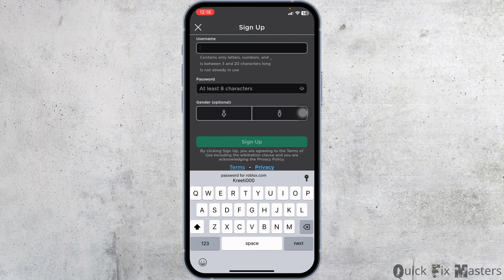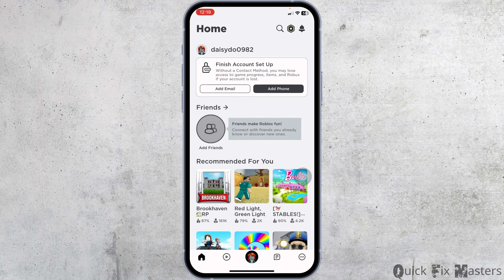How To Sign Up In Roblox 2023 | Roblox Sign Up Problem (FULL GUIDE)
Learn how to sign up for Roblox in 2023 and address any sign-up problems with this comprehensive guide. Roblox is a popular online platform for gaming and creation, and creating an account is the first step to enjoy its offerings. Follow these steps to sign up for Roblox and troubleshoot any sign-up issues:

Timestamps:
0:00 Introduction
0:05 How To Sign Up In Roblox 2023 | Roblox Sign Up Problem (FULL GUIDE)

Unlock the world of Roblox and address sign-up problems with this full guide for 2023. Follow the steps to create your Roblox account and enjoy the platform's features.